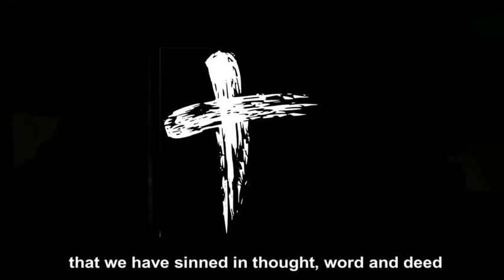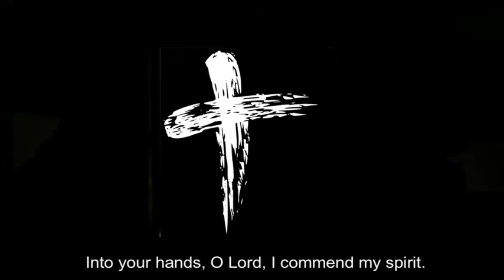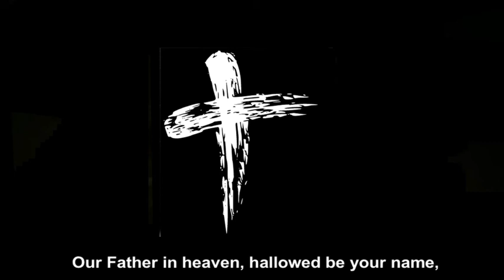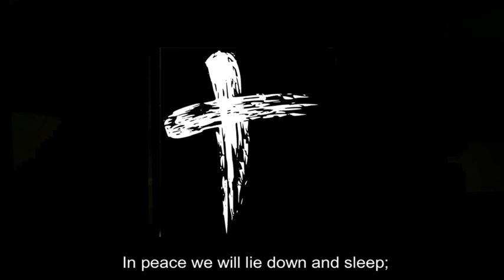Compline (night prayer) - Monday, 15 March 2021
Night closes around us and we gather the remains of the day and pray, reflect and hallow all that has been; that done we bring all before you and head for our beds in readiness for a new day of challenge and blessing tomorrow.